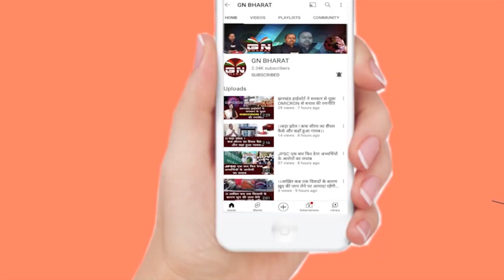झारखंड में जानलेवा हुई गर्मी, अबतक 9 लोगों की मौत, 46 डिग्री के पार पहुंचा गोड्डा का पारा